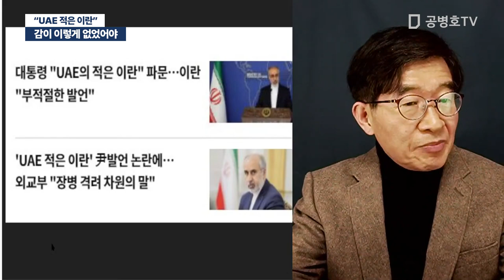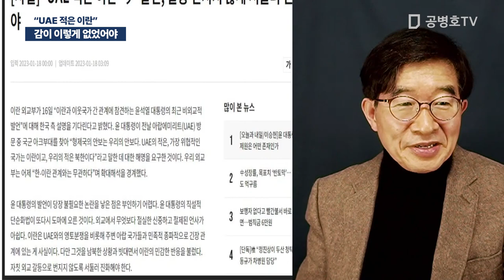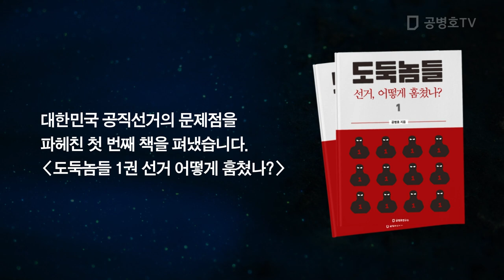감이 이렇게 없어서야 / "UAE 적은 이란" [공병호TV]